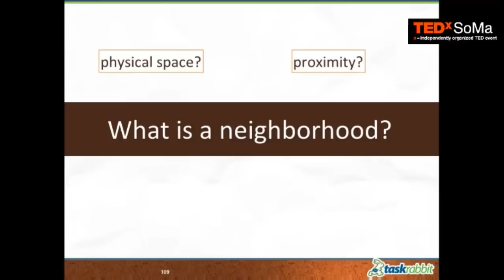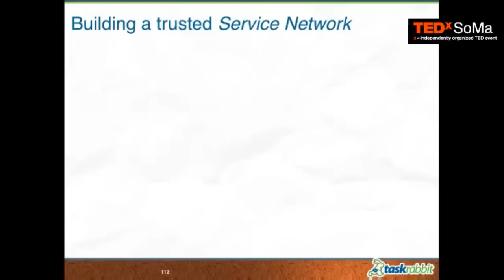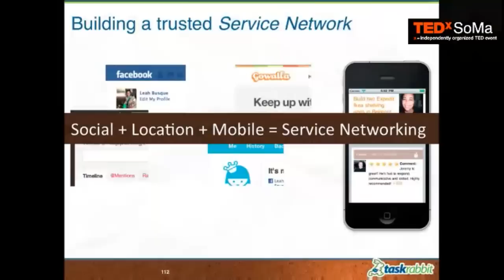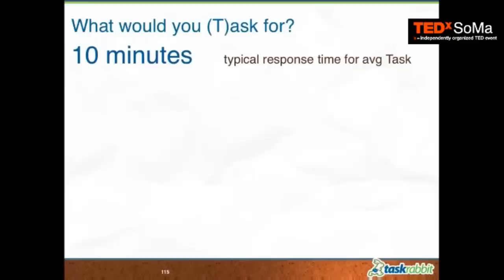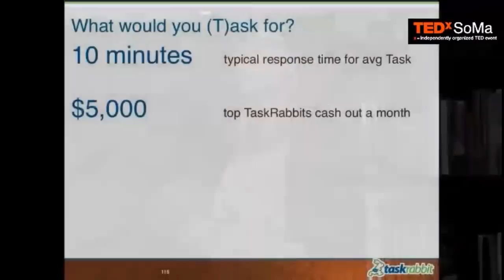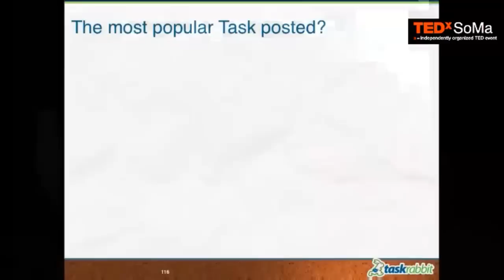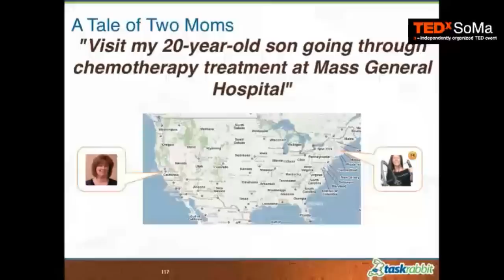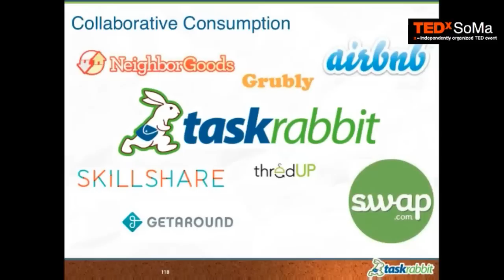TEDxSoMa - Leah Busque - From Social Networking to Service Networking